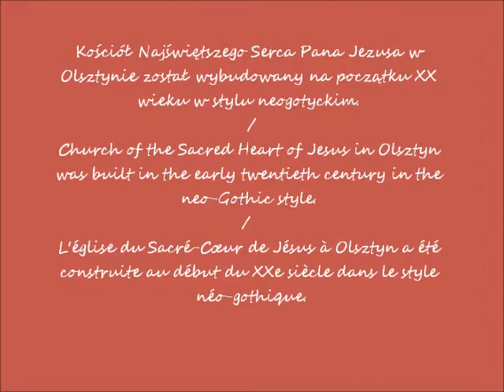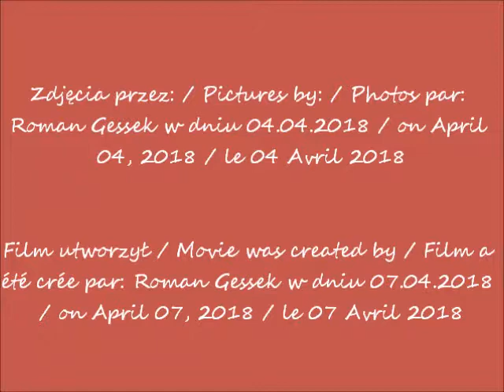2018 04 04 Kościół Najświętszego Serca Pana Jezusa w Olsztynie część 3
Olsztyn - w oczach Romana / Olsztyn - in Roman's eyes / Olsztyn - dans les yeux de Roman
Kościół Najświętszego Serca Pana Jezusa / Church of the Sacred Heart of Jesus / L'église du Sacré-Cœur de Jésus
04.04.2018 po / after / après  15.00